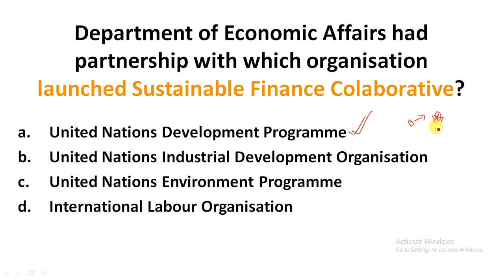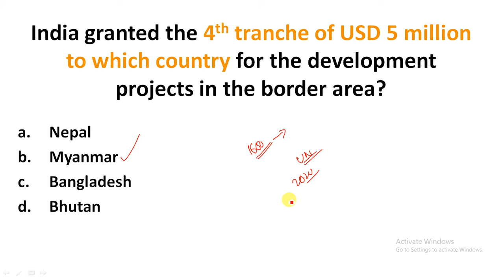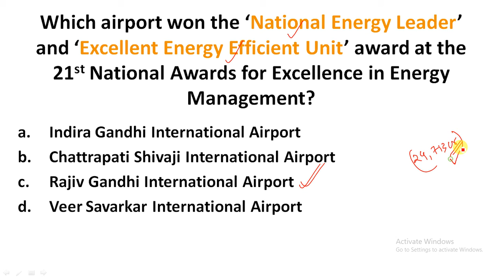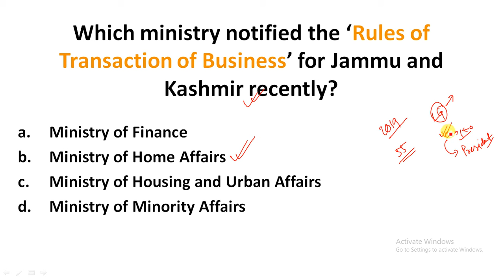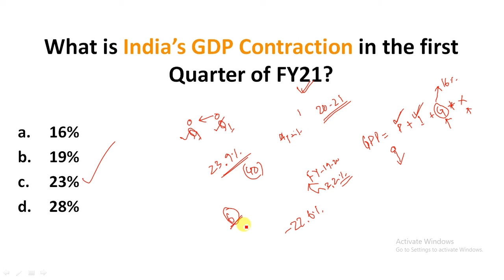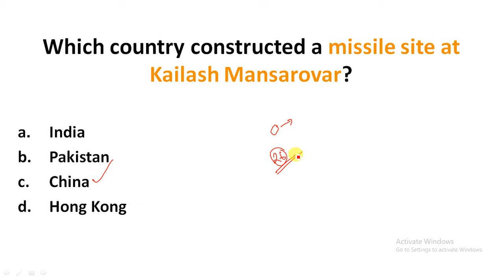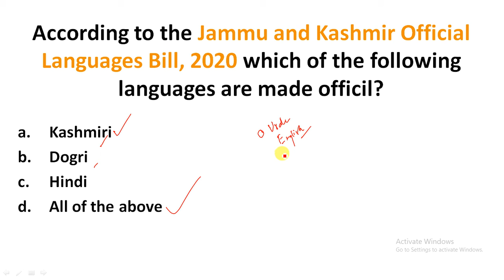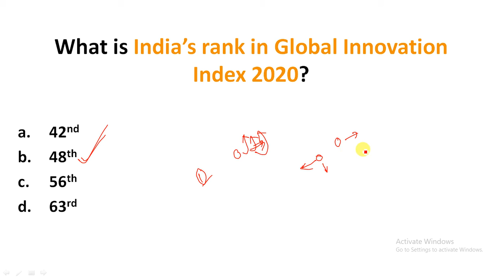Saptahik, 30 August – 5 September, 2020 – Weekly Current Affairs MCQ | Weekly MCQ with details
Study Rise